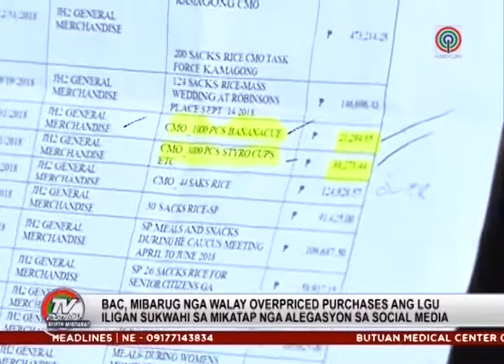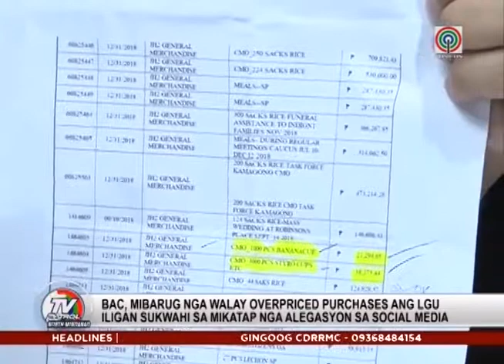LGU Iligan inakusahan ng overpriced purchases | TV Patrol North Mindanao